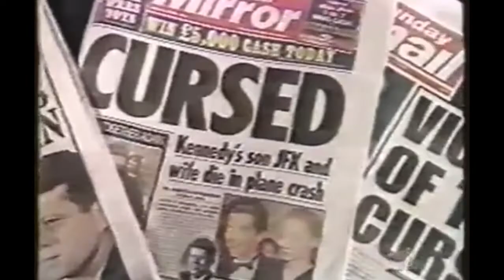john f. kennedy jr - to our son